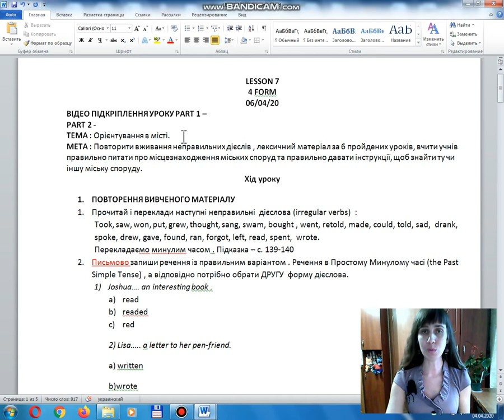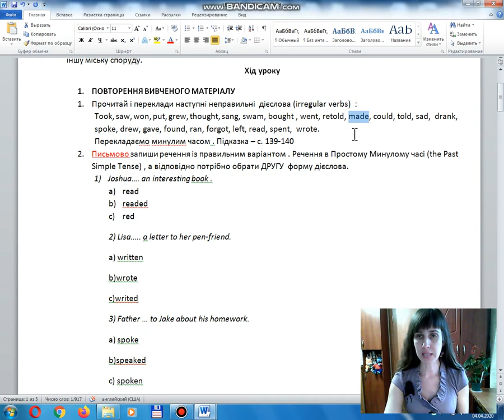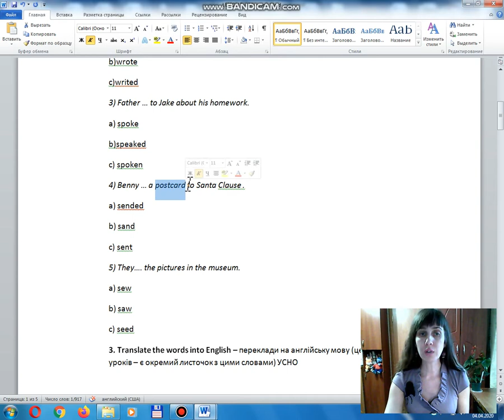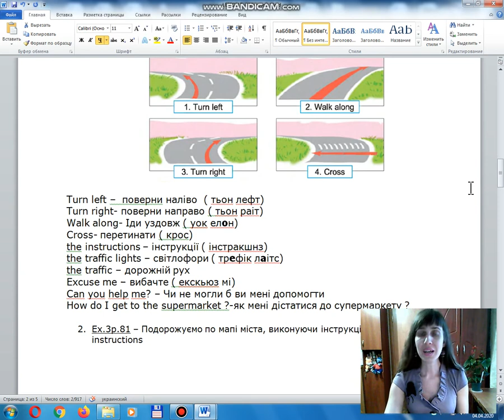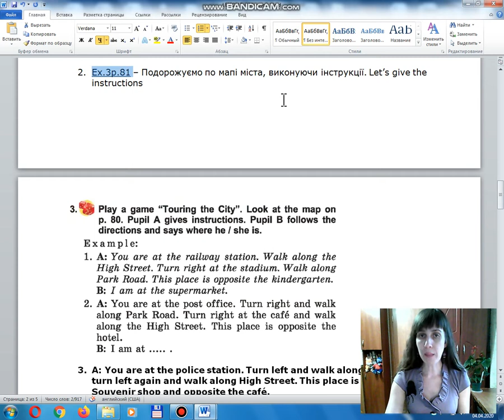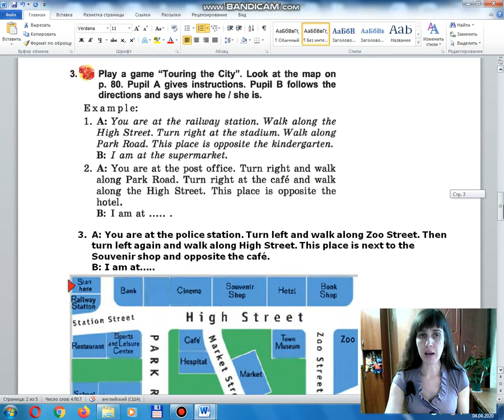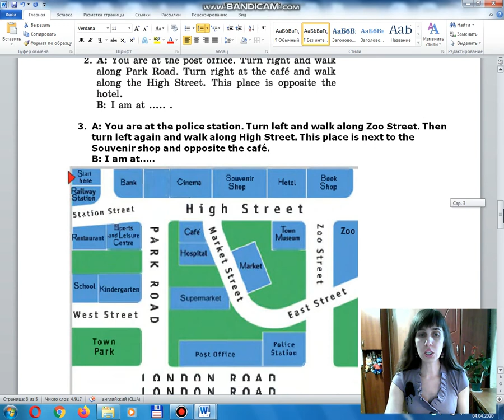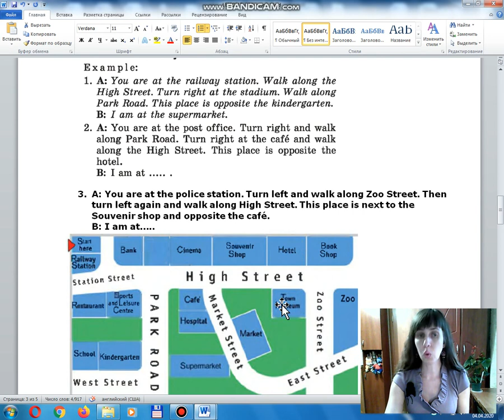PART 1 - 4 form - Giving the directions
Distance learning